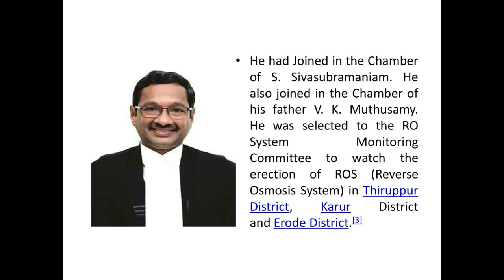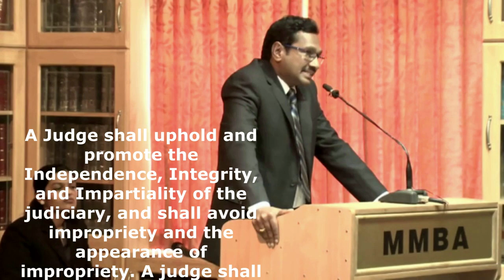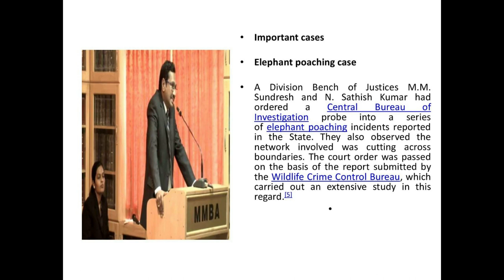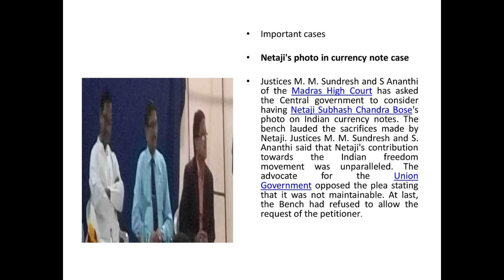Tribute To Hon'ble Justice Mr M M Sundresh